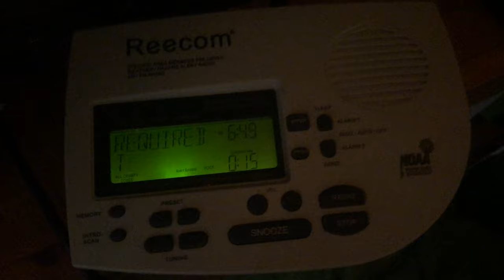Akron, OH NOAA Required Weekly Test (EAS #51)